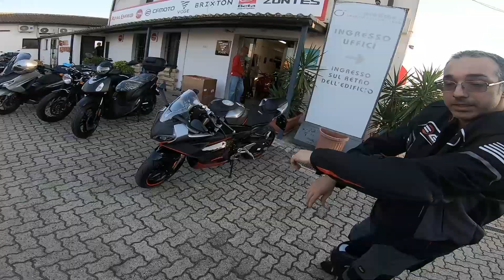RITIRA LA MOTO CF 450 sr DAL CONCESSIONARIO (NON PARTE!!!!)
Prima dello speciale 100 iscritti doveva uscire questo video.
Nel prossimo video caccio fuori lo speciale!
grazie a tutti per il piccolo ma grande traguardo.